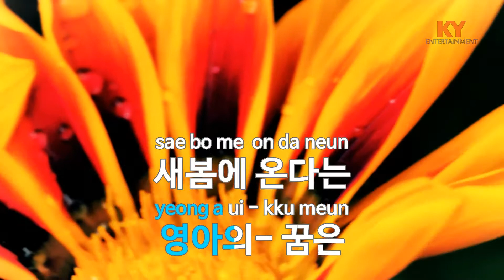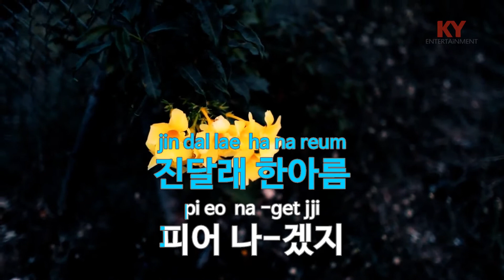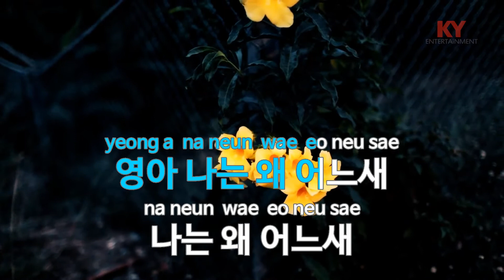[KY ENTERTAINMENT] 영아 - 김만수 (KY.4514) / KY Karaoke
★ 곡 정보 ★
번호 : 4514
제목 : 영아
가수 : 김만수
작사 : 지명길
작곡 : 김만수

Copyrightⓒkeumyoung